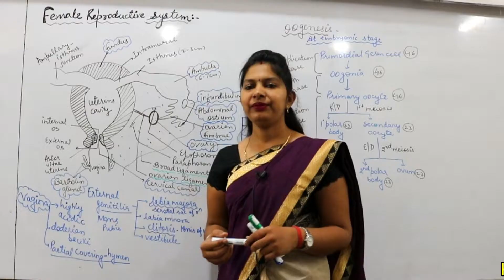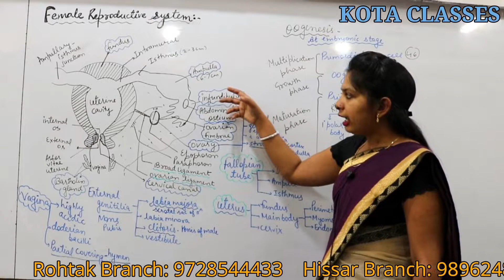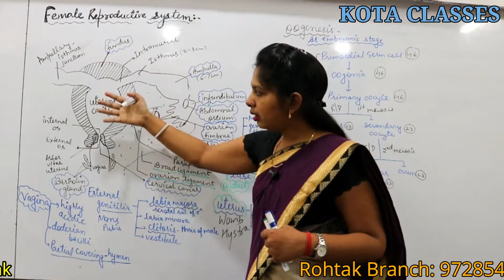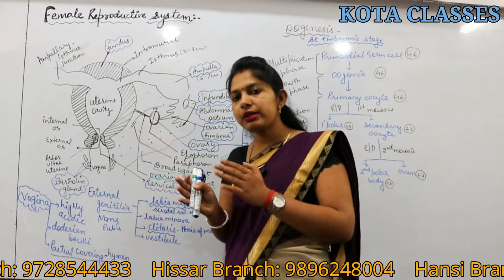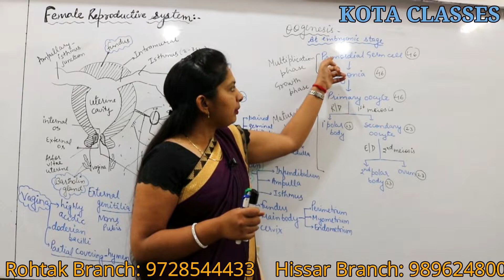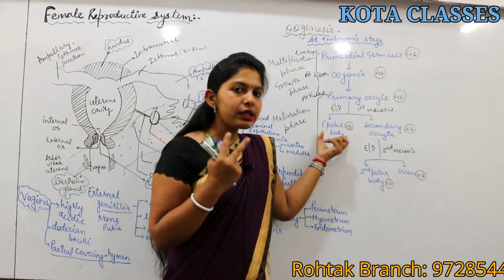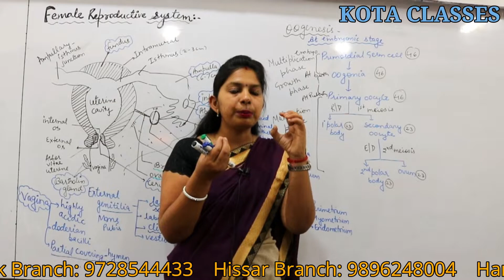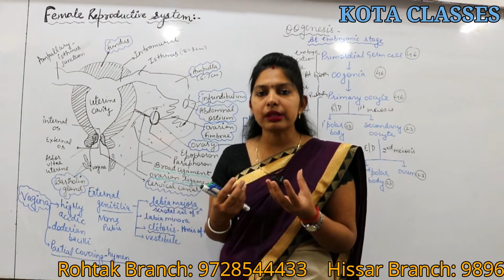Lecture 7 | Female reproductive system | Human reproduction | Kota classes | Mrs.Priti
Salasar complex 144-L Model Town, Rohtak
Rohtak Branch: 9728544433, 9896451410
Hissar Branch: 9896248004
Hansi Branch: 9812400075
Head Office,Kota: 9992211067